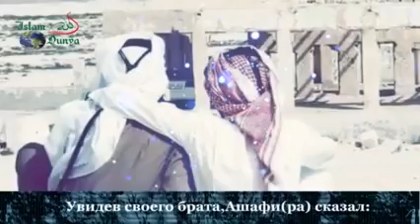Лучшее после веры- это праведный брат